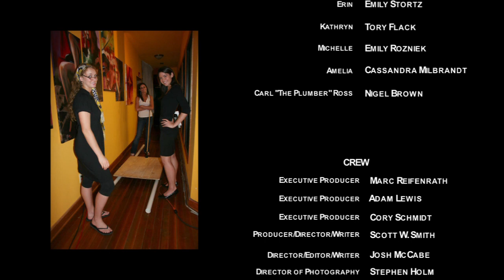No Day at the Spa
This short film, "No Day at the Spa,"  was produced by River Run Productions in one day on July 24, 2010 as part of The 48 Hour Film Project in Des Moines. The actors and production team not only completed this film in 48 Hours, but produced a second film as well called "The Masks We Wear."

It is not known if one team has ever produced two films at one time for the 48 Hour Film Project, but let's just say it's not common.